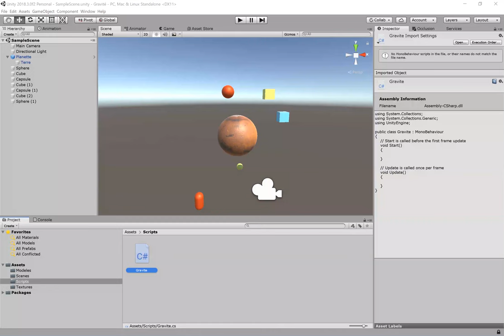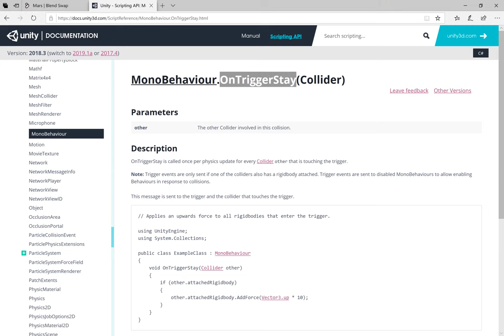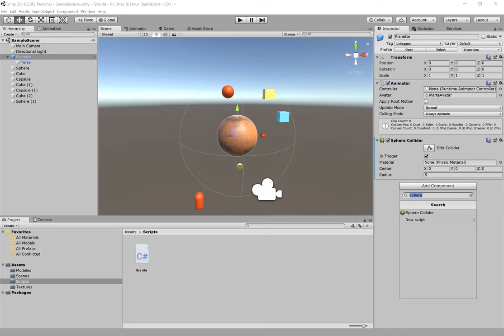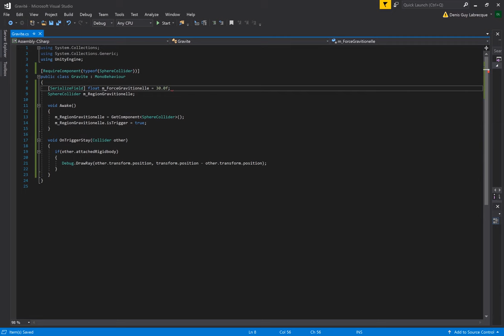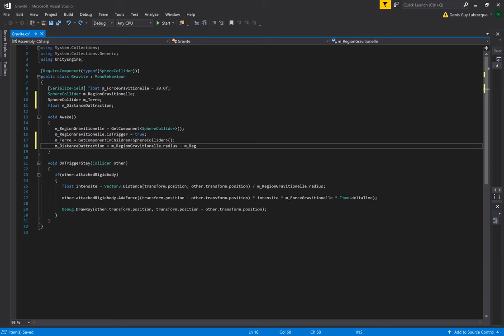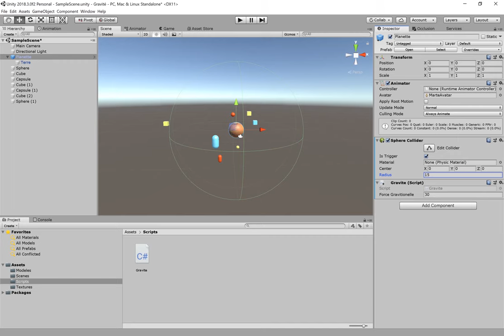Script de gravité planétaire dans Unity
Ce script C# permet de créer une zone de gravité visuelle pour tout objet rigidbody. Avec un seul script facile, vous pourrez attirer n'importe quel objet à une planète.

Musique par Ville Nousiainen.